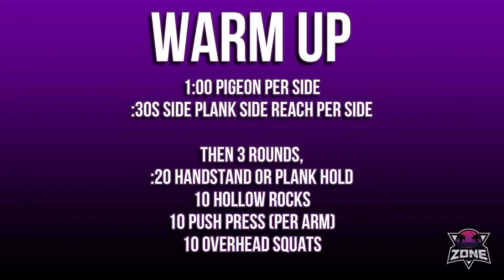SEPTEMBER 25, 2020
NO ALEX TODAY :( WAS ON THE PHONE WITH THE CRA FOR 2 HOURS